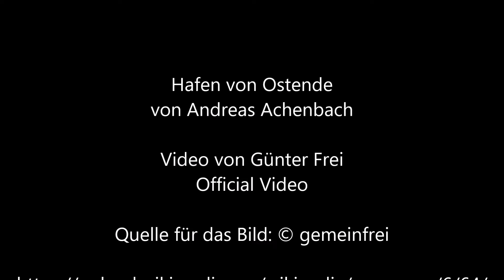Hafen von Ostende von Andreas Achenbach - Video von Günter Frei (Official Video)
Instrumentiert ist das Stück im  Dreivierteltakt  für diatonische Handharmonika Hohner Club II B und Konzertgitarre  in F-Dur.  Für das Video wird das Bildnis  "Anlegende Boote an einem holländischen Hafen“  von Andreas Achenbach  verwendet.

Andreas Achenbach malte dieses Bild 1877  in Öl auf Leinwand  im Format  50,5   x  73   cm.

“    Artist
Andreas Achenbach  (1815–1910) Blue pencil.svg wikidata:Q76416
Title
Anlegende Boote an einem holländischen Hafen
Date  1877
Medium  oil on canvas
Dimensions  50,5 x 73 cm
Inscriptions  Signiert und datiert unten links: A Achenbach 77
Source/Photographer  Van Ham Kunstauktionen   “